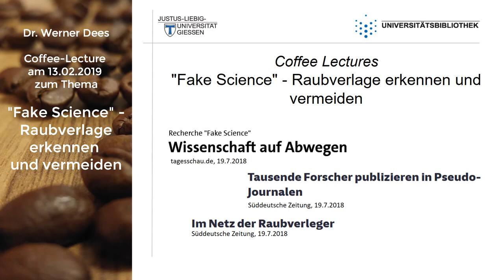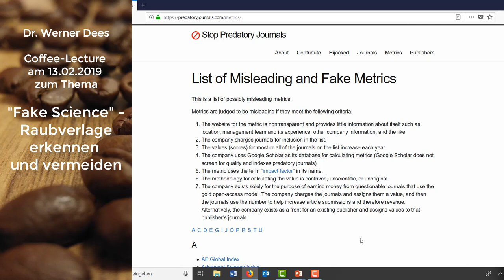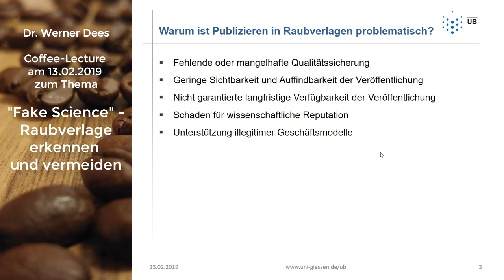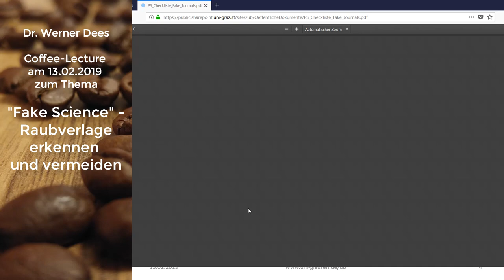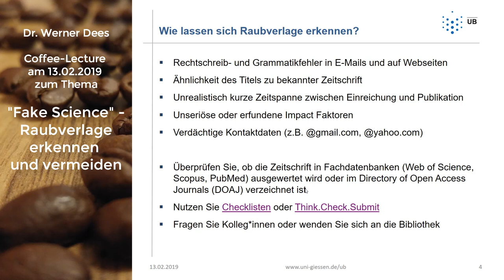Fake Science - Raubverlage erkennen und vermeiden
Dieser Mitschnitt der gleichlautenden Coffeelecture von Werner Dees zeigt, wie Sie Fake Science vermeiden und Raubverlage erkennen können.